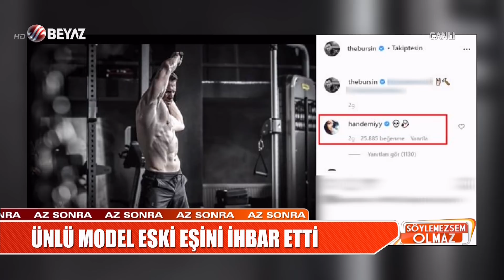Arto ilk kez açıkladı! Ünlü oyuncu üzerime yürüdü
Söylemezsem Olmaz yeni bölüm ile ekranlara geldi. Söylemezsem Olmaz'ın bugünkü bölümüne Arto'nun sözleri damgasını vurdu. Arto'nun üzerime yürüdü diye söylediği ünlü oyuncu kim?